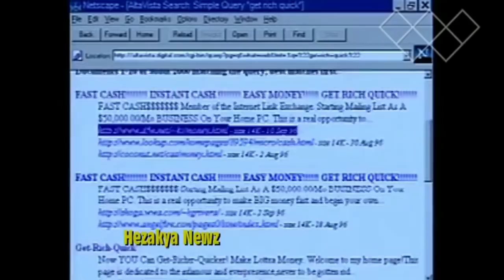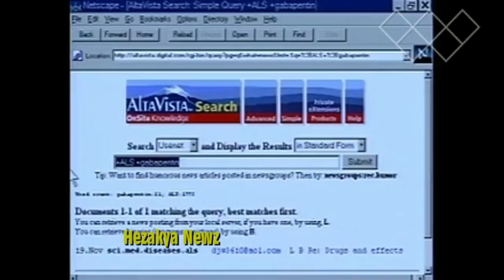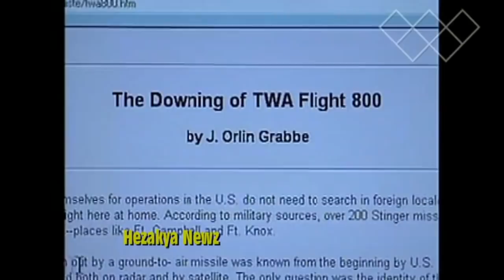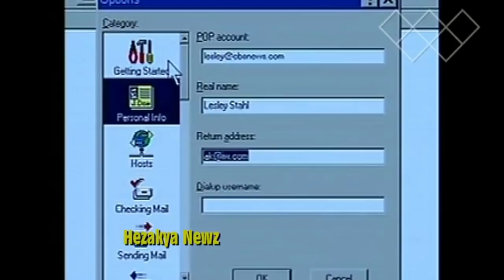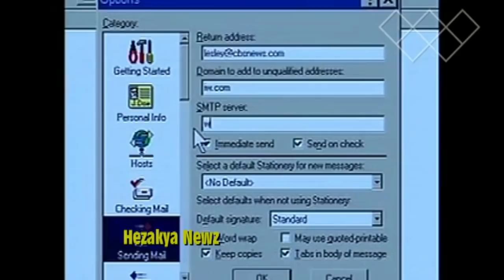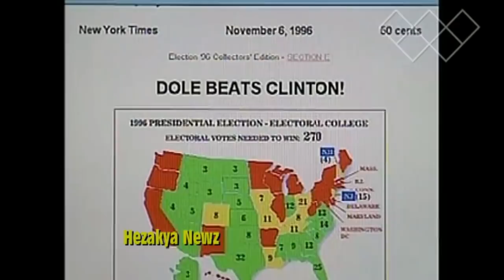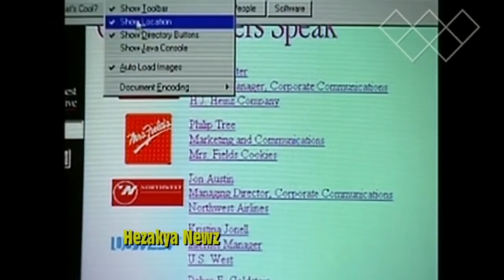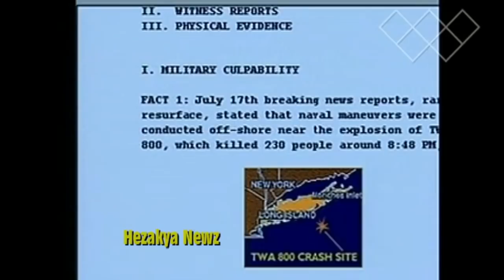1997 SPECIAL REPORT: "FAKE NEWS ON THE INTERNET"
Many of the early, optimistic assumptions about how the internet would create a public sphere with greater openness, transparency and accuracy have been battered by how it has actually been used and abused, according to Frank Pasquale, professor of law at the University of Maryland.
During a talk, The Automated Public Sphere, last week at Berlin’s digital culture festival Re:publica, Pasquale said that fake news stories, the spread of propaganda, secret sponsors behind what we see and read, and hashtag flooding (using hashtags to flood searches on a topic) had all damaged utopian ideas about the public benefits of the internet.
“We were told the internet would empower everyone and reduce the dominance of mainstream media, but it has also encouraged extremism,” he says. “It promised openness, but lets influence go unchecked and unmonitored” because it is difficult to figure out who is actually funding and supporting many websites.
He also notes that academic researchers have established that tens of thousands of posts to social-media sites during the American presidential election came from automated bots. Hundreds of fake stories were shared.
The use of so-called “dark ads” (promoted but unpublished posts, visible only to followers of a Facebook page) and ad personalisation directly targeted certain types of content to those “who are most susceptible to it” because such content and news stories appeared in an individual’s personal news feed – where a wider community could neither see the posts nor refute them.
“So, you can accelerate propaganda, as well as accelerate truth,” he says.